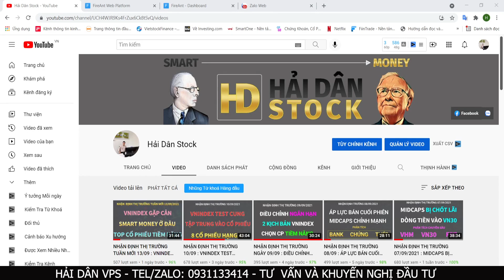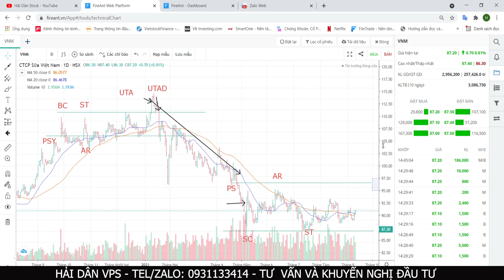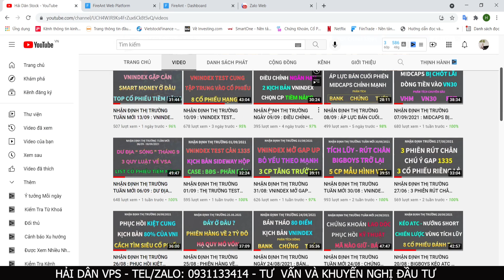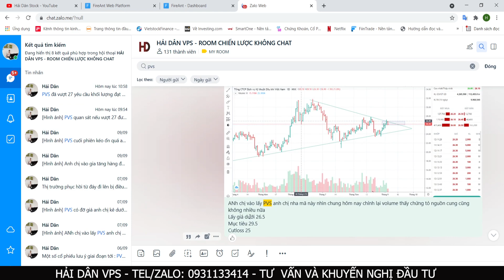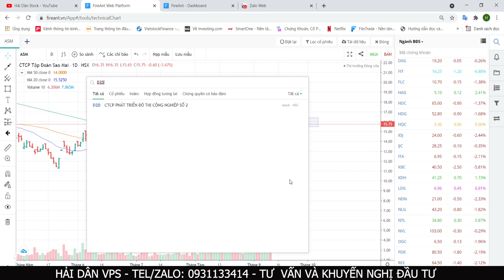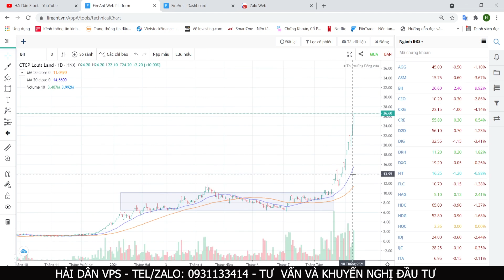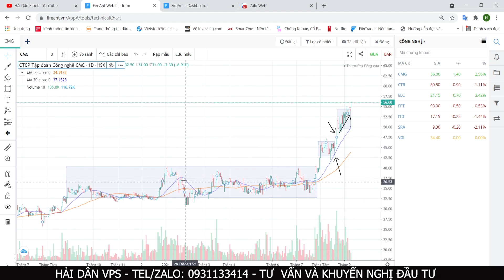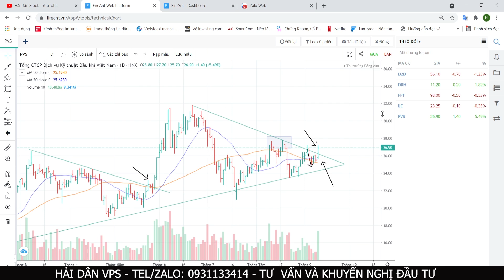NHẬN ĐỊNH THỊ TRƯỜNG NGÀY 14/09 : VNINDEX GIAO ĐỘNG HẸP - MMS KÉO TRỤ GIỮ CHỈ SỐ - 5 CỔ PHIẾU TỐT